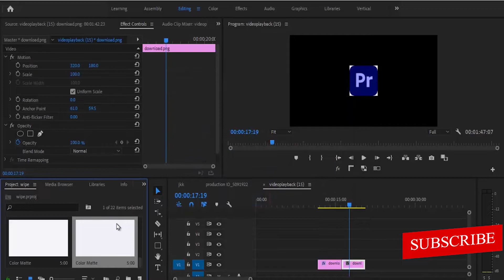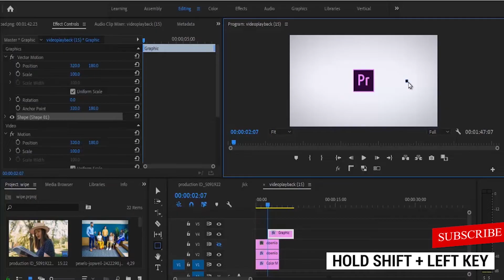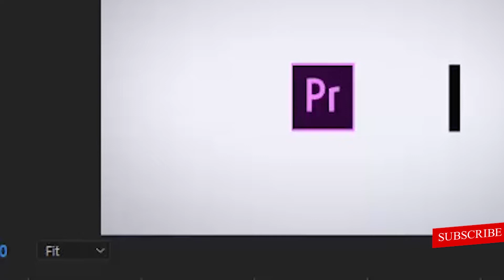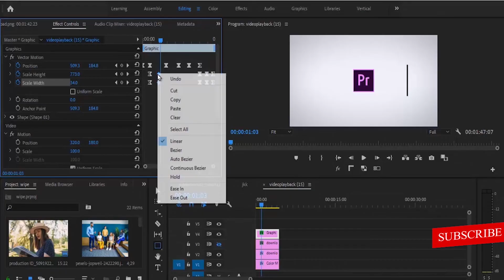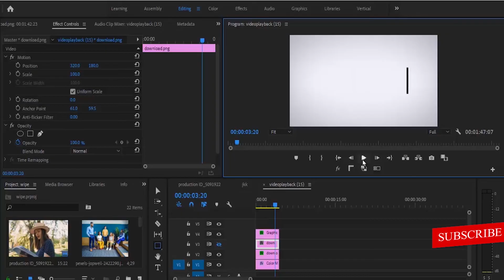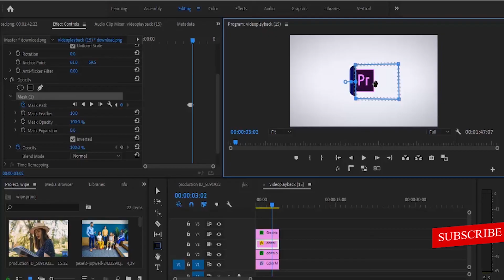how to animate logo in premiere pro - intro Logo reveal Tutorial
This is how to create logo intro reveal animation (premiere pro Tutorial)

inspired by